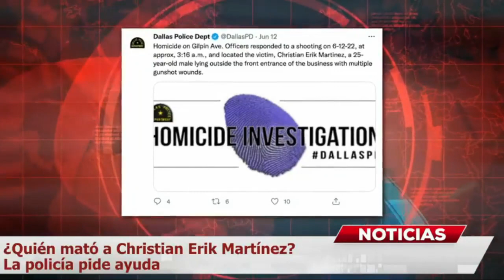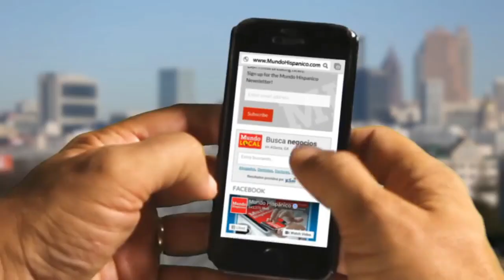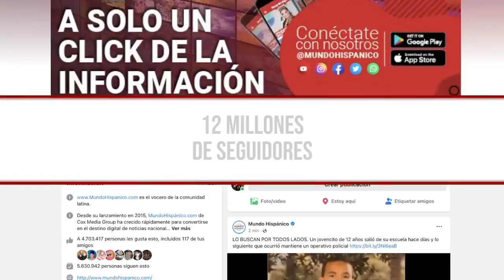Aprueban extradición de Julian Assange fundador de WikiLeaks a Estados Unidos